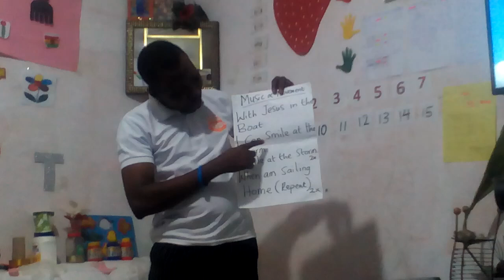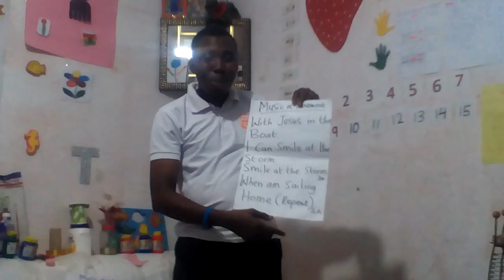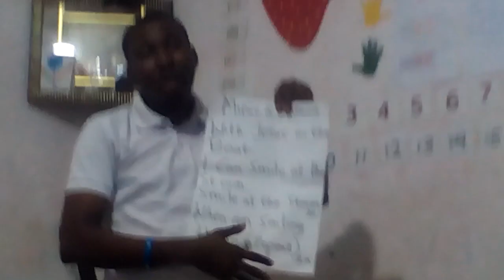Music and Movement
Teaching  Resources